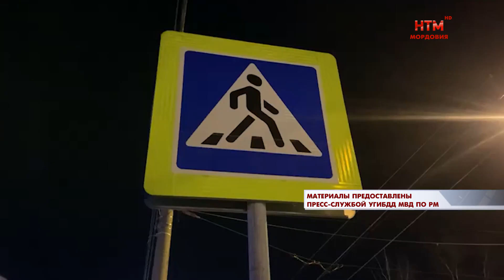Операция «Пешеход»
Соблюдать правила дорожного-движения необходимо как пешеходам, так и автолюбителям. Помнят ли они об этом, решили проверить правоохранители. 26 января на территории республики прошло оперативно-профилактическое мероприятие «Пешеход».